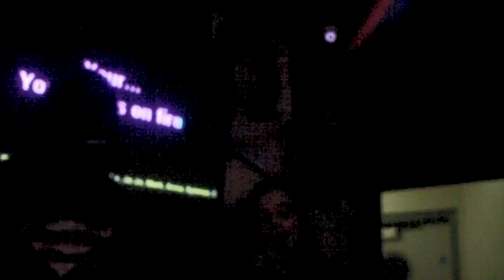STAFFY, ZAK, SPARKY, TIGGER, MEOW AND CURLYS NIGHT OUT 3/1/11 5 OF 12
SEX ON FIRE BY TIGGER AND STAFFY.